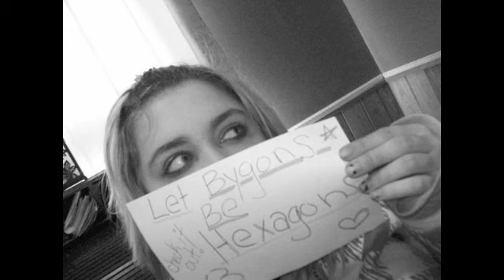"3 Years of LBBH" From Rags to Rags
This is a time line of my music from the last 3 years. The songs go in (just about) chronological order, along with the picture. YET they don't line up exactly.